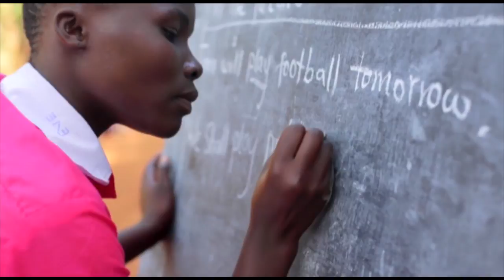The Missing M & M's (Dec. 4, 2016)